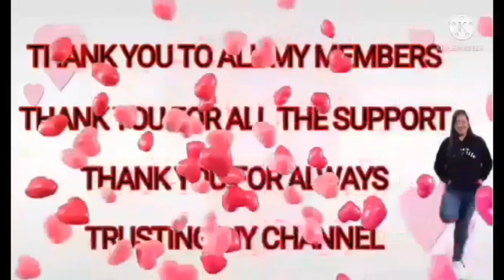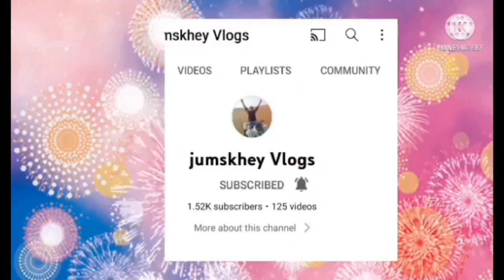Pork Adobo with boiled egg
Ingredients:
Pork
soysauce
vinegar
pepper
garlic,onion,
boiled
oysters sauce